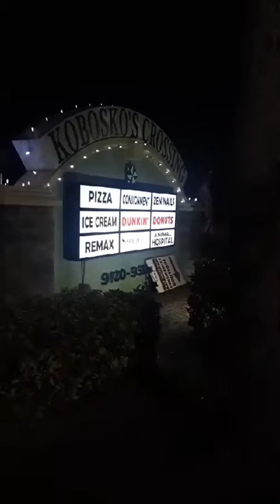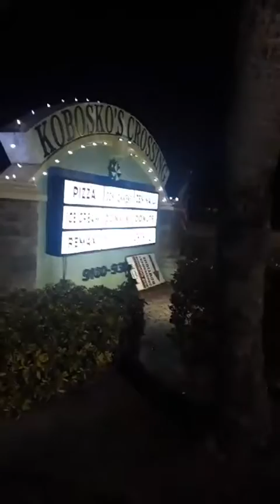🍕 ➡️ $100 @postmates credit ⬇️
To work within Instacart:

Hey!